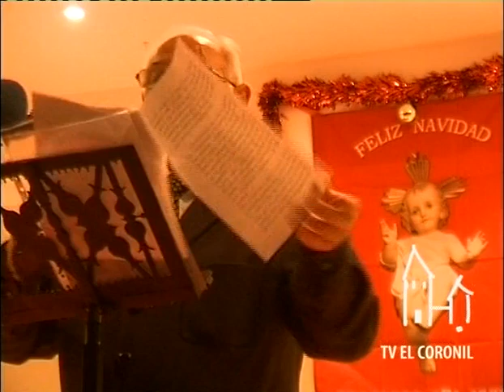11/12/2015 TVEC Pregón de Navidad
Reportaje sobre el Pregón de Navidad celebrado en la Casa de la Cultura y organizado por la parroquia Ntra. Sra. de Consolación y el Grupo Parroquial Divina Pastora.